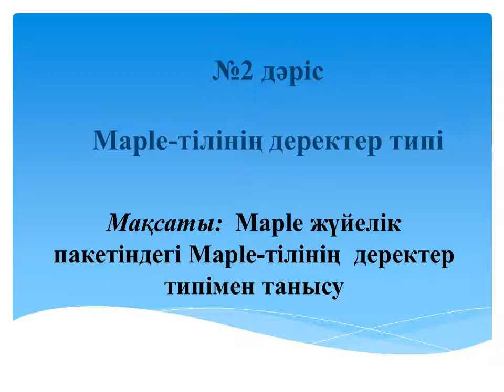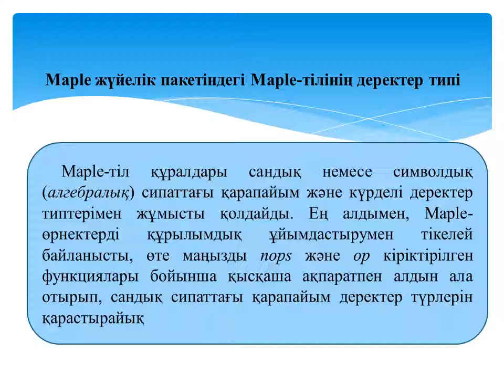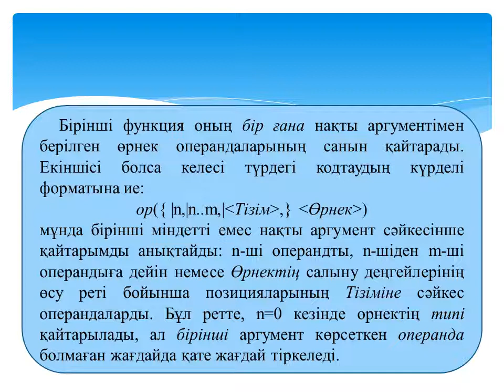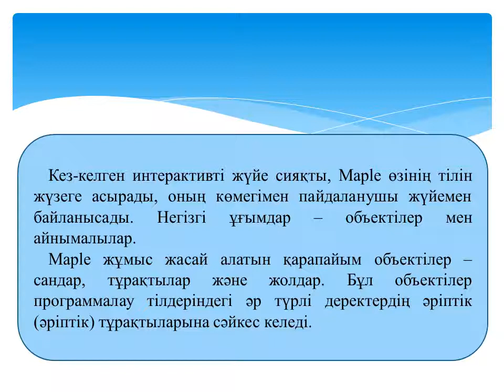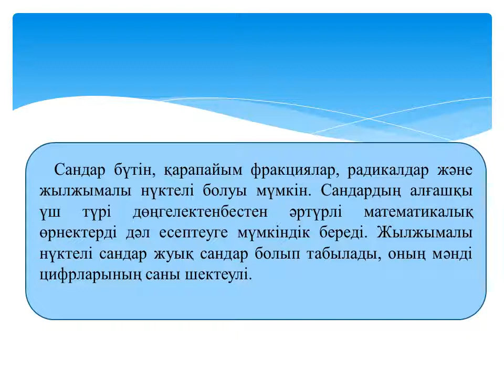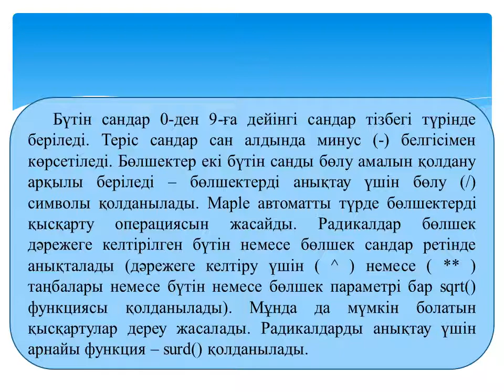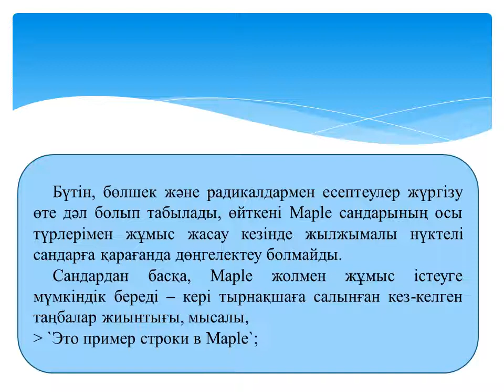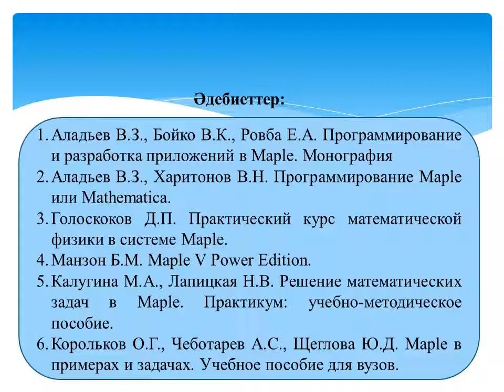Жахина Р.У. Maple ортасында программалау 4 МКМКО,4МКО.№2 лекция Maple тілінің деректер типі